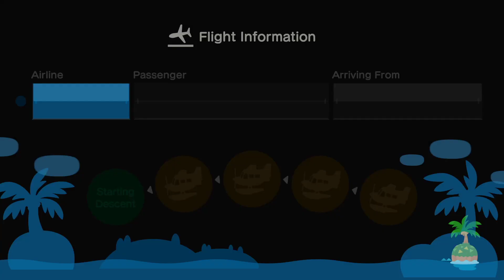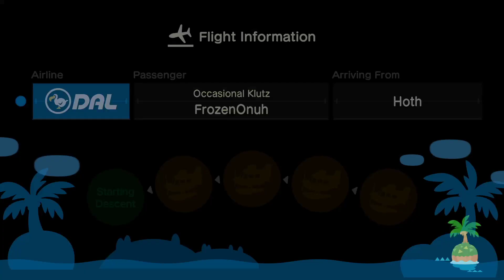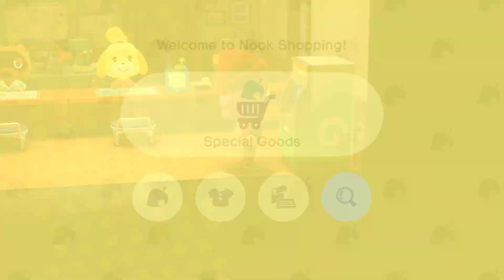Animal Crossing New Horizons Day 29!! :D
New room new room new room!!! :D